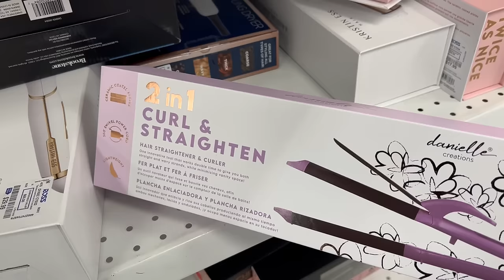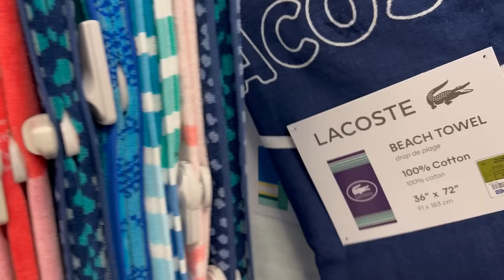Lunes De Rebajas Y La Mercancía Mas Nueva En ROSS‼️ Lunes De Ofertas❤️